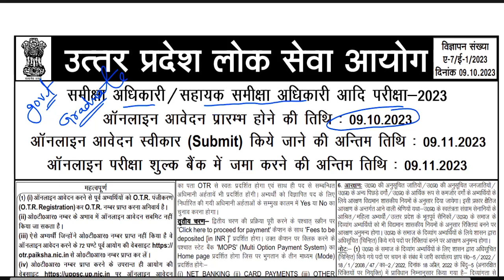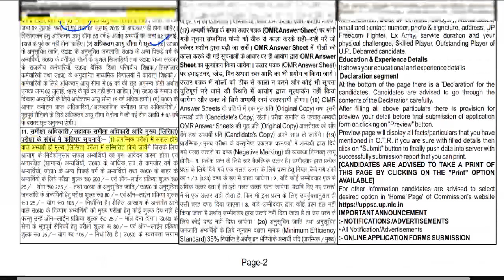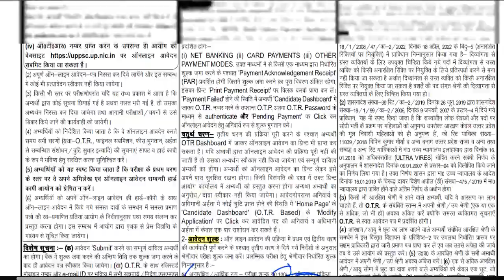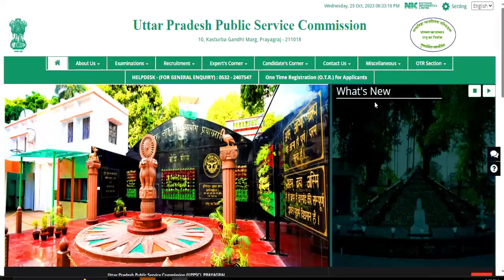लोक सेवा आयोग VACANCY | RO & ARO VACANCY OUT |आयु,योग्यता,वेतन | COMPLETE INFORMATION